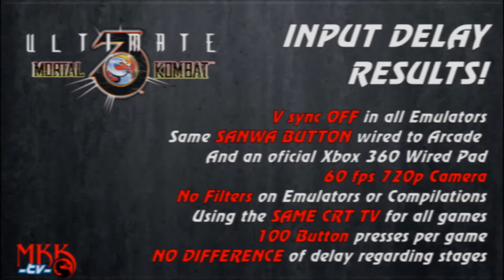UMK3 Input Delay MEGA TEST 2018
COMPARATIVA de UMK3 ARCADE en distintas versiones!

 Usando una camara a 720p y a 60 fps me puse a lanzar 100 patadas para ver la consistencia del input y filmar el DELAY natural del juego en sus distintas encarnaciones. Luego use las otras versiones y tome videos en camara SUPER lenta para contar los frames desde que el boton es presionado hasta que haga efecto en la pantalla.

 LEER: NO HAY PORTS a consolas menores, lease SNES o genesis. Solo la version de ARCADE ORIGINAl vs sus compilaciones, como la de XBOX LIVE 2006, Mk Arkade Kolection y un bonus: MAME 0.72 y Retroarch MAME 2003. Ambos en Xbox 360.

 TODO EN UN TV CRT
 TODO CON V SYNC OFF
 TODO CON FILTROS OFF
 TODO CON EL MISMO BOTON SANWA

 Tambien puse a Kitana a saltar durante TODO UN ROUND en el mismo stage (Noobs Dorfen) y coloquè TODAS las versiones lado a lado para ver si hay dferencias de velocidad VS el Arcade Original.

 Hay muchas sorpresas en ambos videos!
Disfruten subscribanse y compartan!

 Ok so I took some time off and made a MEGA comparison vid of UMk3 across different formats.

 Using a 720p 60fps camera, I started launching 100 Hks with kitana to see the consistence of the input and the delay frames, suing the super slomo and frame counting on a PC.

 READ: NO PORTS to inferior consoles, I.E: Snes or genesis involved. Only UMk3 original arcade, UMk3 XBLA2006, MKAK UMK3, and as a bonus,Mame 0.72 and Retroarch mame 2003 on 360.

 EVERYTHING ON THE SAME CRT TV
 EVERY EMU WITH V SYNC OFF
 EVERY EMU OR COMPILATION WITH FILTERS OFF
 EVERYTHING TESTED WITH THE SAME SANWA BUTTON

 I also put poor Kitana to jum for an entire round on all these versions, then put the video side to side to test the speed differences and timings vs the Arcade original.

 there are LOTS of surprises!

 Enjoy, sub and share!